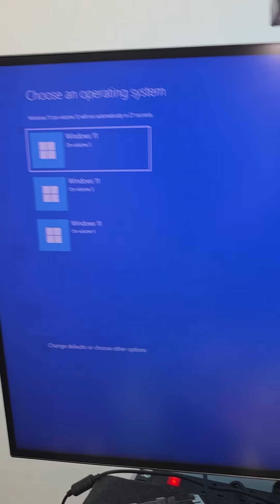Dell Amber and White Flashing Light Error Code : PC Not Starting / Booting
This video is a tutorial about what to do if your Dell OptiPlex , Latitude , Inspiron , XPS PC and laptop not staring with flashing lights
What does it mean if:
Dell PC not booting
Dell PC not starting
What does two amber and four white lights mean
What does 2 amber and 4 white lights mean
Dell error code
How to fix RAM
How to clean RAM